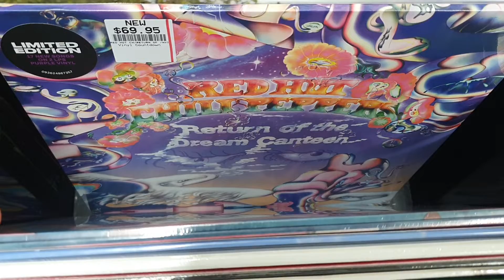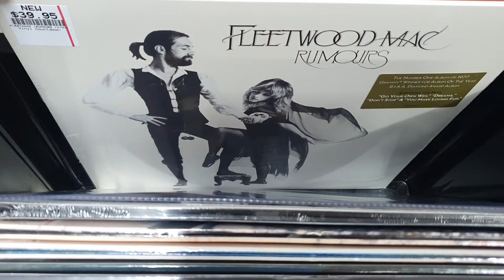Vinyl Countdown New LP Arrivals November 29 2022